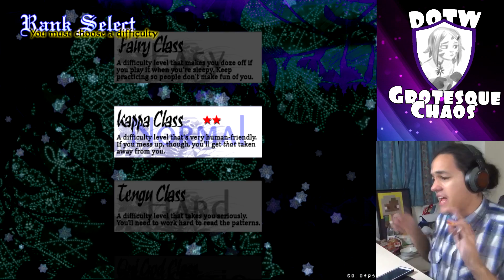OH HI THERE SATORI!!!!!!! | Touhou 11: Subterranean Animism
Oparer returns to Touhou 11 to attempt to make some real progress! And this time he meets the ever lovable Satori on Stage 4! But how will he find her? ENJOY!